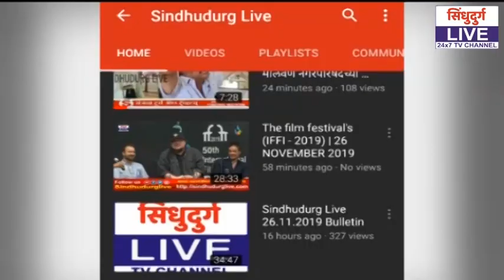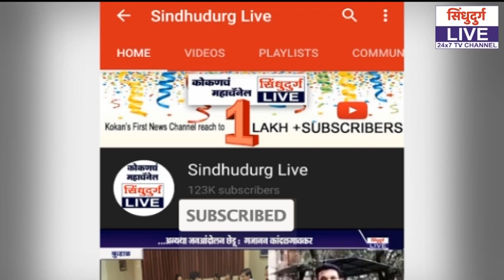कोरोनाला रोखायला जिल्ह्याची यंत्रणा सज्ज ; नागरिकांना कराव सहकार्य : उदय सामंत